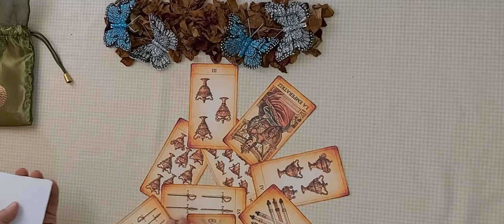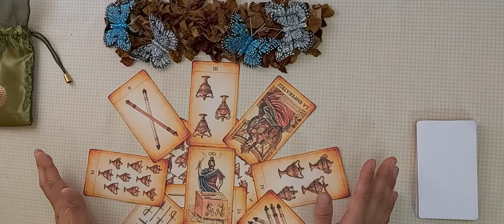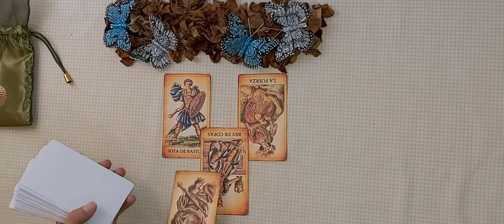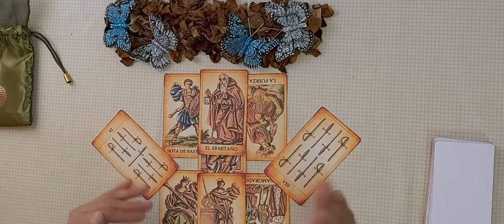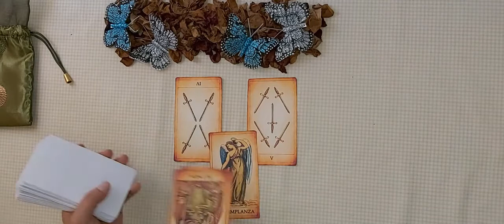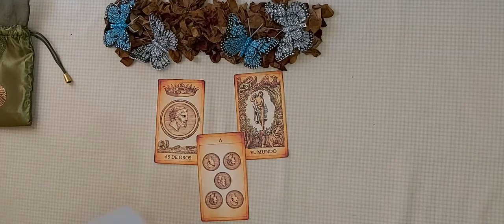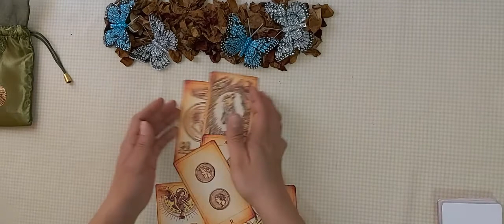FEBRERO 2021 SAGITARIO